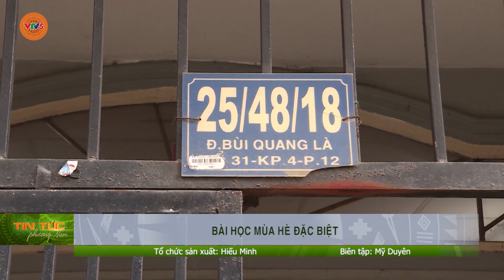BÀI HỌC MÙA HÈ ĐẶC BIỆT | VTV5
Tham gia các hoạt động hè là rất hữu ích để các em có thể trang bị thêm những kỹ năng cần thiết. Tuy nhiên hoạt động hè cũng cần phải được quản lý thì mới mang lại hiệu quả. TP.HCM là một trong những địa phương đi đầu trong việc thành lập các ban chỉ đạo hè.